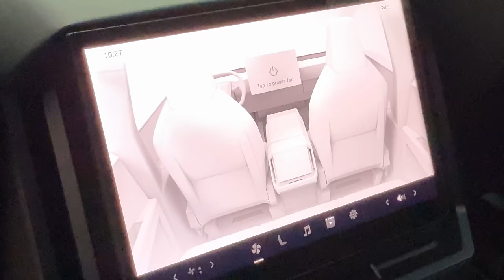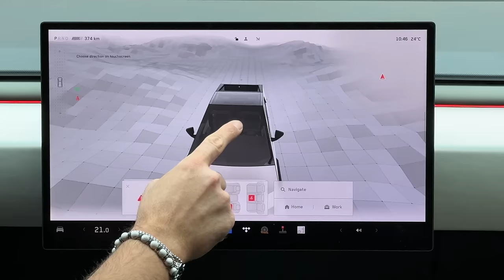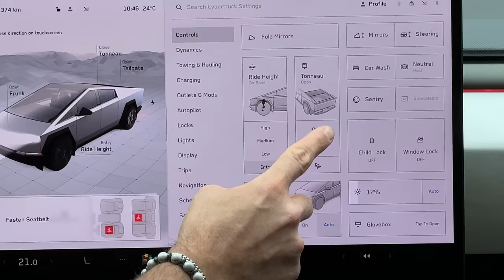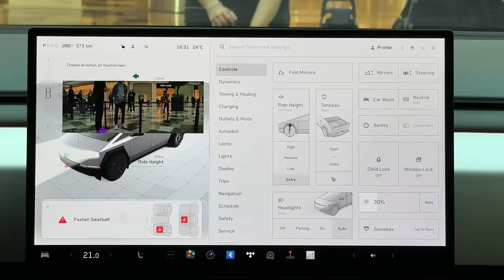Tesla Cybertruck İnceleme! | Cybertruck Türkiye'de!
Tesla Cybertruck incelemesinde, Türkiye'ye geldi ve ben de mağazada bu efsanevi aracı yakında inceledim! Cybertruck'ın ikonik tasarımını, sağlam yapısını ve teknoloji harikası özelliklerini detaylı bir şekilde değerlendiriyorum. Aracı kullanmıyor olsam da mağazada gerçekleştirdiğimiz sağlamlık testleri ve detaylı incelemelerle Cybertruck'ın vaat ettiği dayanıklılığı nasıl sergilediğine şahit olacaksınız.

Tesla Cybertruck'ın Türkiye'deki potansiyelini ve sağlamlık testlerindeki performansını görmek için videoyu izleyin ve yorumlarınızı benimle paylaşın!

Cybertruck'ın sıra dışı tasarımını ve dayanıklılığını keşfetmek için hemen videoya göz atın! 🚀

**Bu video Tesla Türkiye'nin desteğiyle hazırlanmıştır. Ürün yerleştirme ya da reklam amaçlı değil bir inceleme videosudur.